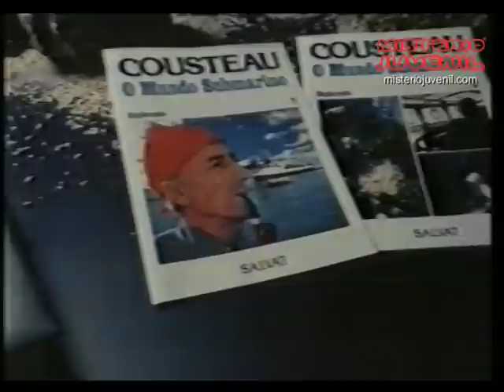Publicidade: Comandante Jacques Costeau - Fascículos Salvat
Publicidade de 1985 aos fascículos da vida marinha pelo então famoso comandante Jacques Costeau.